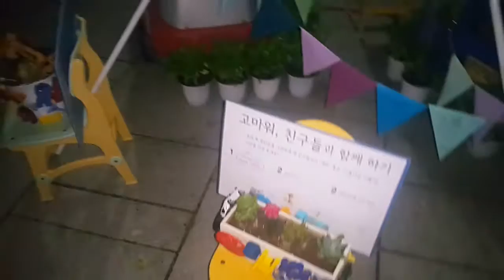종로도시농업 어울마당 #10 둘러보기 20160528토 마로니에 공원